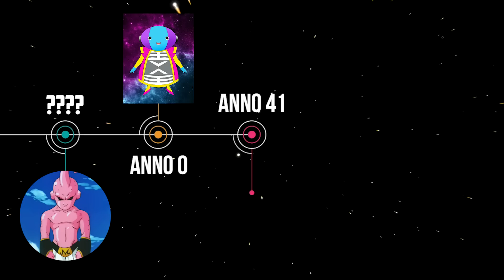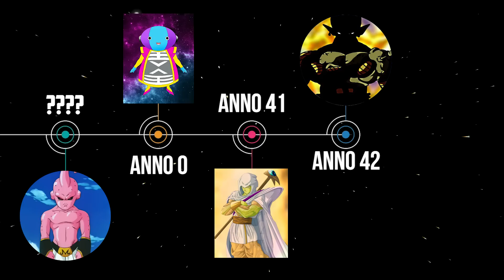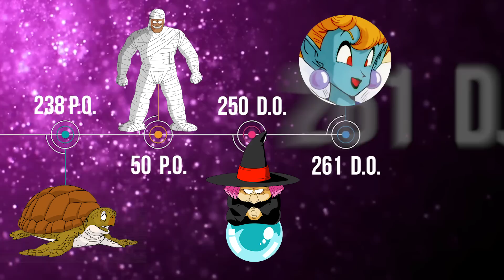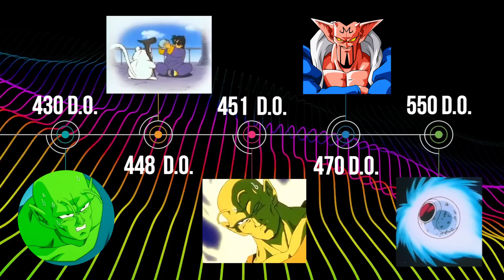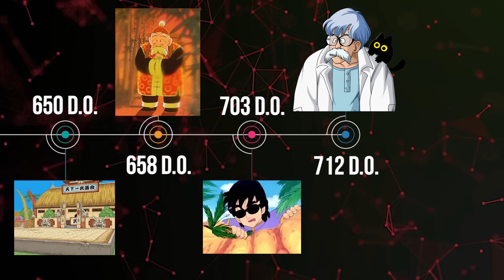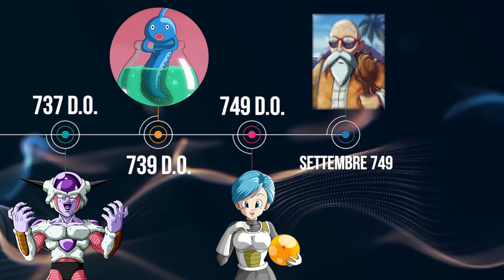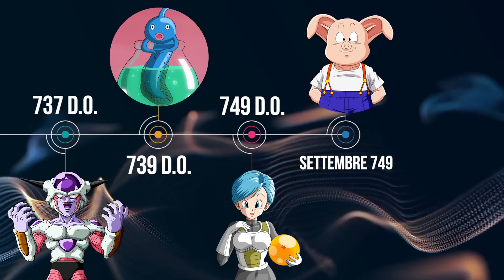TIMELINE DRAGON BALL 🐲 LE ORIGINI e LA STORIA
Prima Parte della TIMELINE completa di DRAGON BALL ( dalle origini a Super ) Pronti a scoprire tutti i segreti ???
▼▼CONTINUA SOTTO▼▼

15000 Like per il prossimo episodio 😊
Il primo evento di cui la gente ha memoria è la nascita di Majin Buu... Ma preparatevi perché non sarà l'unica cosa che scoprirete in questa linea temporale... Un certo mago Moro, Broly, re Cold, yamoshi e il super Sayan god della leggenda... Fino ad arrivare alla nascita di goku e al maestro muten.
Dragon Ball super, i film e qualsiasi altro materiale canonico in un solo video.